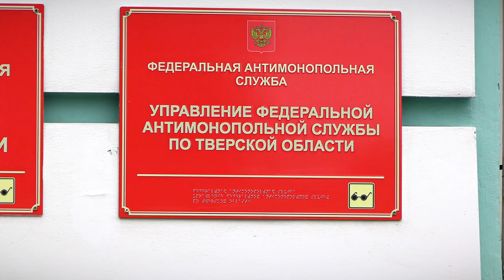Тверской ФАС проверит цены на тверских заправках